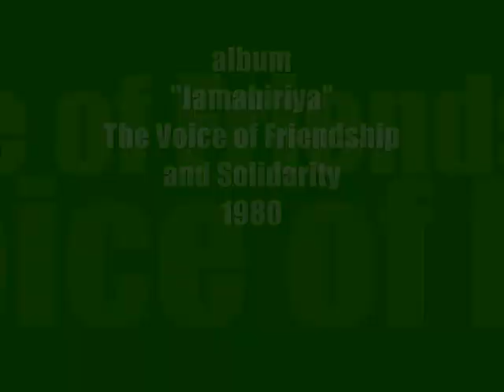LIBYA - Omar El Mokhtar (music video with lyrics) !!! NEW WITH ANNOTATIONS !!!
!!! NEW WITH ANNOTATIONS !!!

Omar El Mokhtar, Libyan national hero, in the postal stamps issued by the Libyan Posts